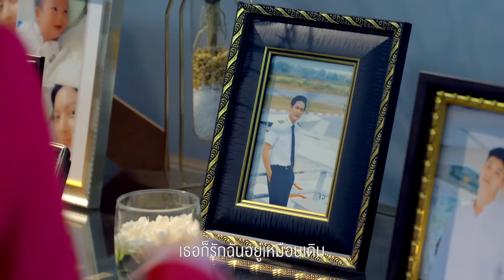แค่เพียง.. [OST ขอเกิดใหม่ใกล้ๆ เธอ] - ตู่ ภพธร 【OFFICIAL MV】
ติดตามชม ละคร ขอเกิดใหม่ใกล้ๆเธอ ทุกวันพุธ-พฤหัสบดี เท่านั้น เวลา 20.15 น.
เต็มอิ่มวันละ 2 ชั่วโมง
เริ่ม 30 ก.ย. นี้ ทาง

เนื้อเพลง แค่เพียง [OST ขอเกิดใหม่ใกล้ๆ เธอ] - ตู่ ภพธร

สิ่งที่เธอก็รู้ แต่เธอไม่ได้ยินมาตั้งนาน
คำในใจของฉัน ที่รอจะบอกเธออีกสักที

ฉันใช้เวลา และใช้ทุกสิ่งที่คนอย่างฉันมี
เพื่อมาอยู่ตรงนี้ เพื่อจะได้บอกเธอ

*แค่เพียงหลับตา เธอคงได้ยินฉันบอกว่ารัก
แค่เพียงกอดกัน เธอคงได้ยินฉันบอกว่า
ฉันไม่ต้องการเสียเธอไป
แค่เพียงจับมือ คงสื่อความคิดถึง ให้ถึงใจเธอได้
แค่เพียงอยากฟังว่าในหัวใจ เธอก็รักฉันอยู่เหมือนเดิม

แต่ละวันของฉัน มันมีเพียงเพื่อดูแลแต่เธอ
ห่างกันไปก็เพ้อ ว่าเมื่อไรจะได้เจออีกสักที
เพราะเข็มเวลา ยิ่งหมุนยิ่งเจ็บในใจ และฉันมี
สิ่งที่อยู่ในนี้ ที่ต้องการบอกเธอ

ซ้ำ (*)

ซ้ำ (*)

แค่เพียงให้เธอจำในหัวใจ ว่ารักเธอคนเดียวเท่านั้น

คำร้อง : ฟองเบียร์
ทำนอง : ปฏิเวธ อุทัยเฉลิม
เรียบเรียง : พลกฤษณ์ อินทรสมบัติ
Producer : ปฏิเวธ อุทัยเฉลิม, พลกฤษณ์ อินทรสมบัติ
Drum : มุรธา ร่วมรักษ์
Bass :  ณัฐสุดา อิทธิยากร
Guitar : ปภาณิน เกษตรทัต
Keyboard : พลกฤษณ์ อินทรสมบัติ
Vocal Coach : มุรธา ร่วมรักษ์, มรุธิดา บุญมงคล
Mix & Mastering : วีรพัฒน์ บุบผาคำ
Recording Studio @ Big hit Studio

แค่เพียง.. ได้ฟัง
ก็ฟินไปถึงหัวใจ

พบกับเพลงรักแห่งปี แค่เพียง.. OST ขอเกิดใหม่ใกล้ๆ เธอ ร้องโดย ตู่ ภพธร เพลงแทนความรู้สึกของภาคย์ ที่แม้ความตายจะพรากชีวิต แต่ไม่อาจพรากความรักของเขาได้ ดนตรี POP เพราะๆ ใน MELODY ที่เจือความเป็นร็อกอยู่ สื่อถึงความหนักแน่นตามบทบาทและความรู้สึกของตัวละคร ซึ่งได้เจ้าพ่อเขียนเพลงอย่าง ฟองเบียร์ มาเขียนเนื้อและทำนองให้ และถึงแม้ว่าจะเป็นเพลงที่แตกต่างไปจากเพลงก่อนๆ ที่เคยร้องมา แต่ก็ยังคงความเป็น ตู่ ภพธร ได้อย่างน่าฟัง

ขอเกิดใหม่ใกล้ๆ เธอ เป็นเรื่องราวของ อรรพี (ทักษอร ภักดิ์สุขเจริญ) ที่ต้องสูญเสียสามี ภาคย์ (ภพธร  สุนทรญาณกิจ) จากเหตุการณ์อุบัติเหตุเครื่องบินตก ในขณะที่เธอกำลังตั้งครรภ์ โดยไม่มีใครรู้ว่าแท้จริงแล้ว การตายของภาคย์เกิดจากความผิดพลาดของสวรรค์ ทำให้ภาคย์กลับมาเกิดใหม่อีกครั้งในร่างของ ทิชงค์ (ธนภพ ลีรัตนขจร) โดยมีเงื่อนไขว่าภาคย์จะมีเวลาบนโลกมนุษย์เพียง 24 ปีเท่านั้น และหากวันใดที่ภาคย์ไม่ตระหนักในการทำความดี วันนั้นภาคย์จะไม่มีโอกาสได้พบกับอรรพีไปตลอดกาล

สุดท้ายเขาจะสามารถรื้อฟื้นความทรงจำในอดีตได้หรือไม่? ห้ามพลาดชมเรื่องราวความรักปาฏิหาริย์รักต่างวัย ที่จะเตรียมมาสร้างความอบอุ่นหัวใจ